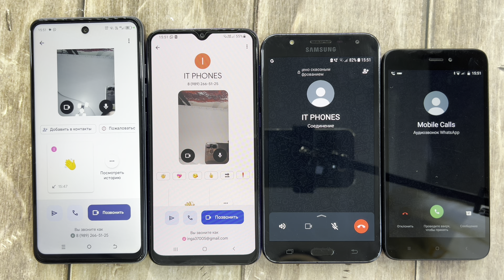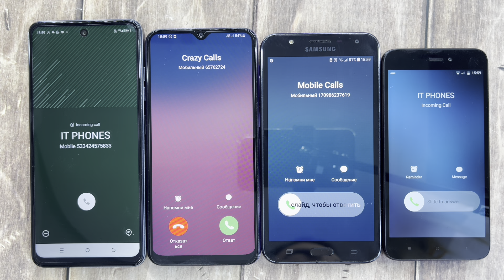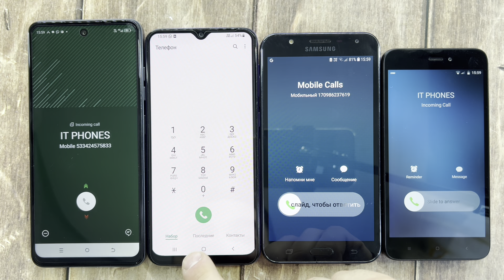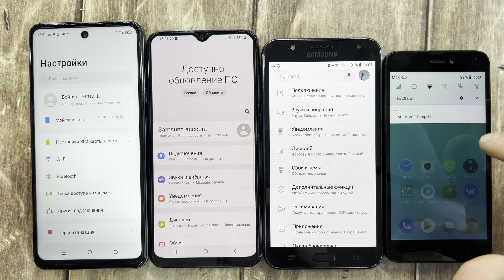Google Meet, WhatsApp Incoming, Outgoing Phone Calls TECNO SPARK Go, Galaxy A30s, SM-J260F, Redmi Go